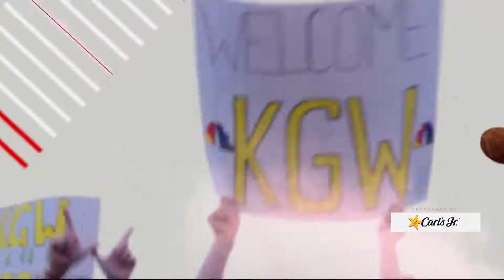Friday Night Flights 9 3 21